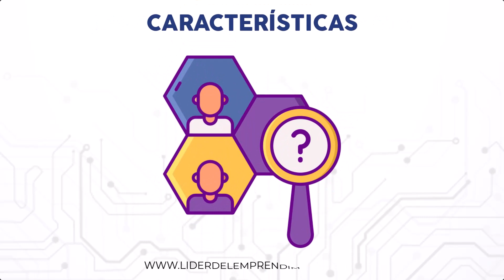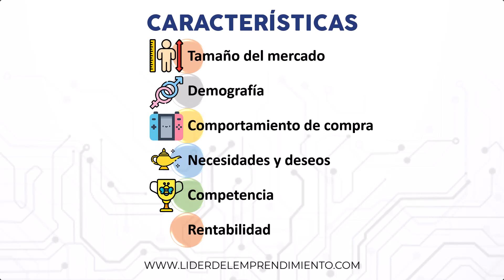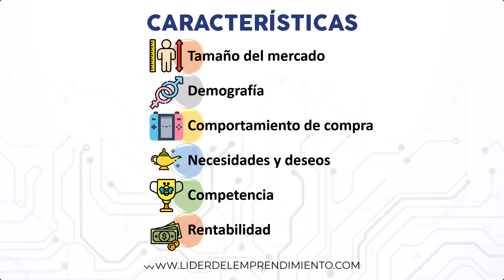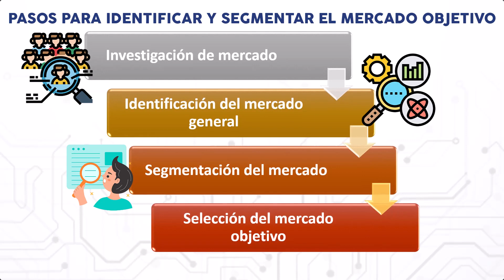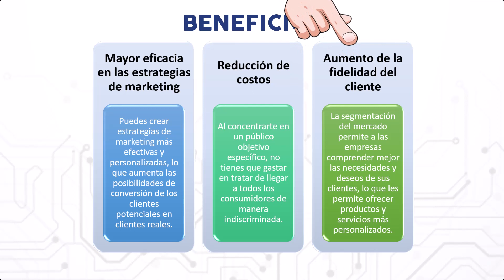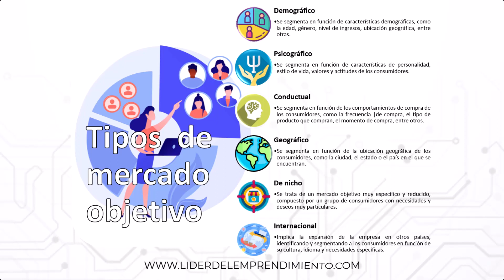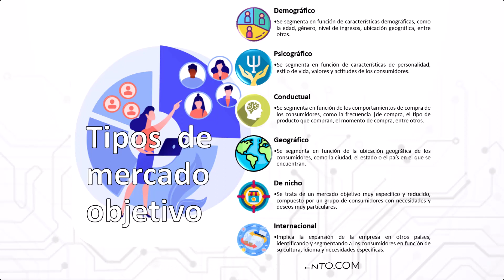¿Qué es el mercado objetivo?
Al iniciar un negocio, es fundamental identificar y segmentar correctamente el público objetivo para tener éxito en tus ventas. El mercado objetivo es el grupo de consumidores que tienen la necesidad y el interés por tu producto o servicio. Es importante identificar a este grupo de consumidores para poder enfocar tus esfuerzos y recursos en ellos de manera efectiva.

¡Hola a todos y bienvenidos a nuestro canal! Hoy vamos a sumergirnos en el apasionante mundo del "Mercado Objetivo". Si alguna vez te has preguntado qué es o cómo puede beneficiar a tu negocio, has llegado al lugar adecuado.

El mercado objetivo, también conocido como público objetivo o audiencia objetivo, es un concepto fundamental en el mundo del marketing. En este video, te llevaré a un viaje a través de los fundamentos de este concepto y te mostraré por qué es esencial para el éxito de cualquier estrategia de marketing.

Comenzaremos por definir qué es el mercado objetivo y por qué es relevante en el mundo de hoy. Exploraremos cómo identificar y comprender a tu mercado objetivo es el primer paso crucial para desarrollar una estrategia de marketing efectiva.

Hablaremos sobre la importancia de conocer a fondo a tu audiencia, sus necesidades, deseos y comportamientos. Descubrirás por qué tratar de atraer a todos puede ser menos efectivo que dirigir tus esfuerzos hacia un grupo específico de personas que realmente se beneficiarán de tu producto o servicio.

Además, te mostraré cómo crear un perfil detallado de tu mercado objetivo, incluyendo características demográficas, psicográficas y de comportamiento. Este perfil te ayudará a visualizar a tu audiencia ideal y adaptar tus estrategias de marketing para conectarte con ellos de manera efectiva.

A medida que avanzamos, discutiremos cómo identificar a tu competencia y cómo tu mercado objetivo puede diferenciarte de ellos. También exploraremos cómo la investigación de mercado y el análisis de datos pueden ayudarte a refinar continuamente tu comprensión de tu mercado objetivo.

Este video está diseñado para aquellos que desean comprender la importancia del mercado objetivo en el marketing y cómo identificarlo de manera efectiva. A lo largo del video, proporcionaré consejos prácticos sobre cómo definir y llegar a tu mercado objetivo.

Gracias por unirte a nosotros en este viaje de descubrimiento del mercado objetivo. ¡Comencemos a enfocar nuestros esfuerzos de marketing en la audiencia que realmente importa!

0:00 Introducción
0:06 Mercado objetivo
0:35 ¿Por qué es importante identificar y segmentar el mercado objetivo?
1:12 Características
3:05 Pasos para la identificación y la segmentación  del mercado objetivo
5:03 Beneficios
6:02 Tipos de mercado objetivo